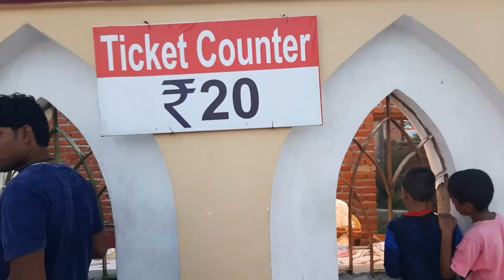Rampur jheel | Lake of city Rampur | Naveel